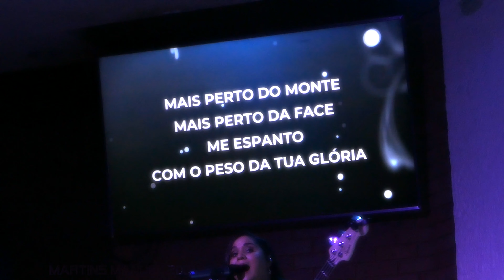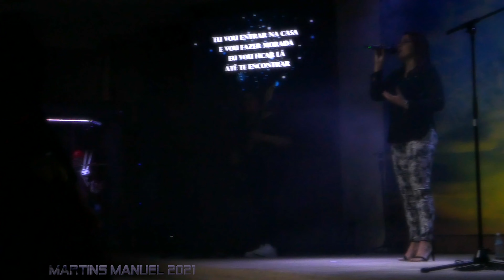LBC BRAZIL LOUVOR 08 05 2021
Subscreve, ativa o  🔔  e deixa o teu  👍👍
Deixem o vosso forte like comentem e vemo-nos no proximo video com mais conteudo.